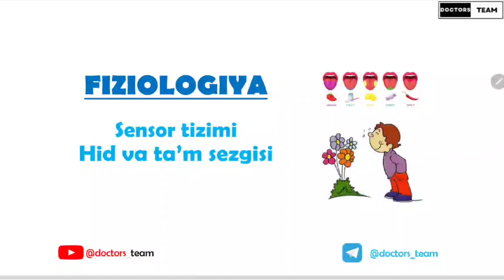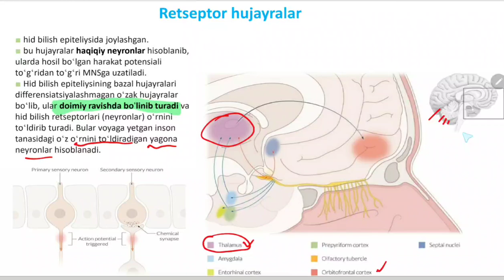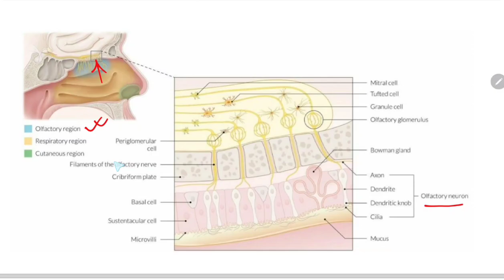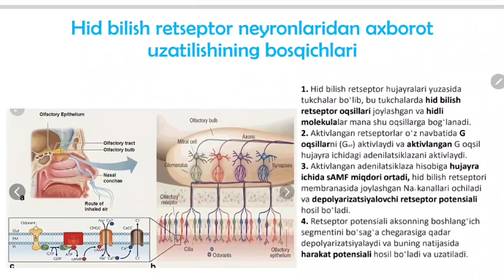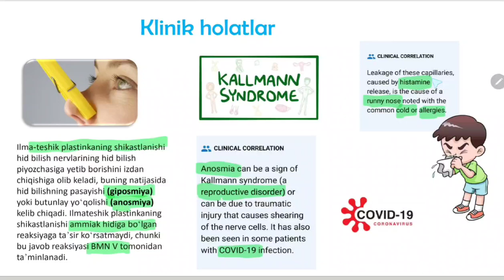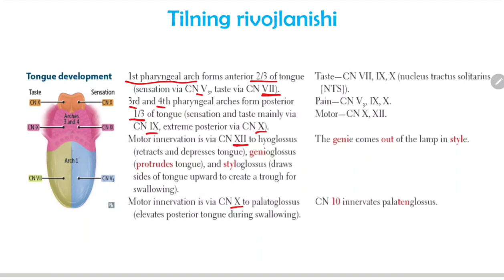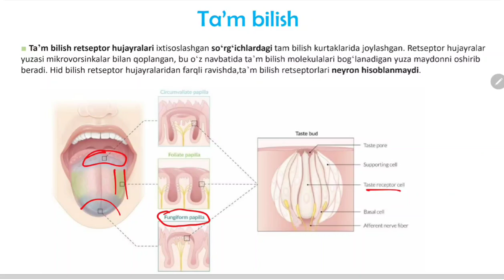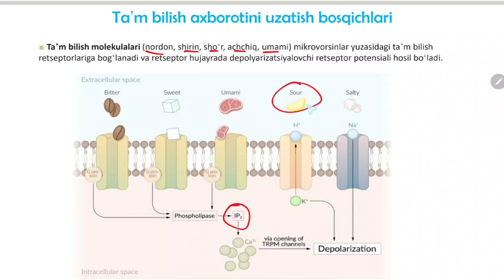Hid va ta'm sezgisi fiziologiyasi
👨‍⚕️Lektor:Abduvali Abdulhamidov